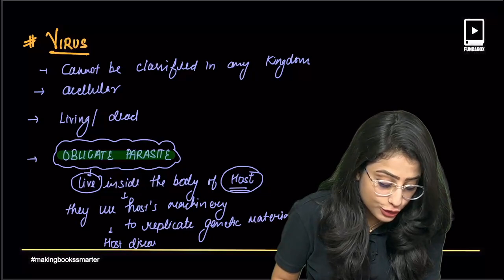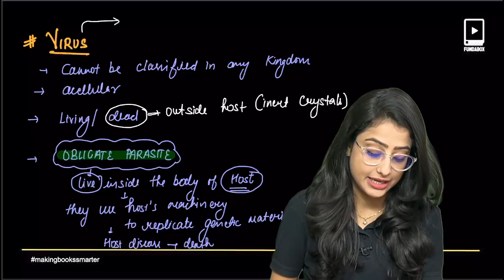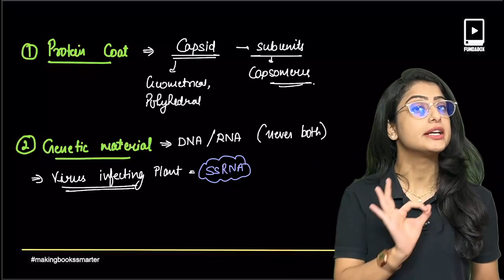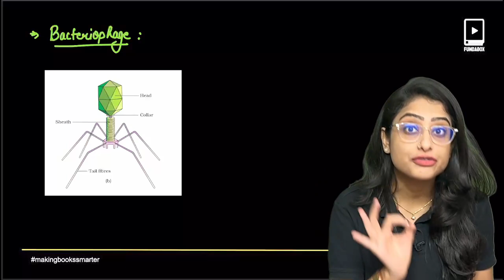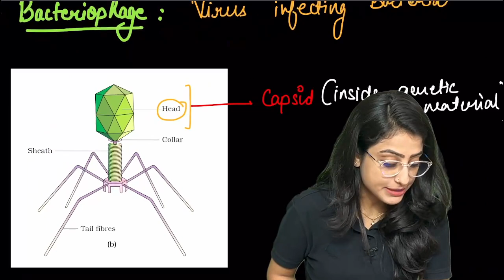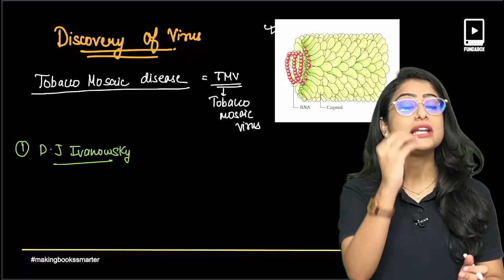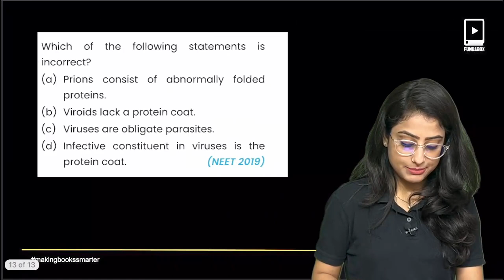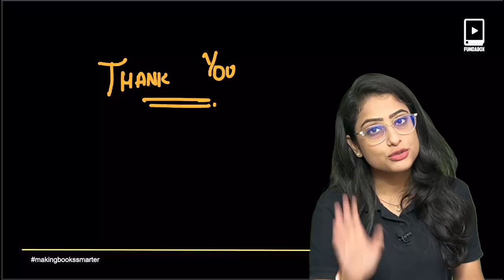Virus, viroid, prions and lichen | FUNDA of the Day | Funda No. 2 | NEET 2024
In these books :
Topic level Notes covered ✅
Topic level Video Explanation✅
Topic level questions covered ✅

Glycolysis | FUNDA of the Day | NEET 2024 | Neetika Batra

🦠🍃 Welcome back to "FUNDA of the Day"! In this exciting episode #2, we're diving into the captivating realms of Virus, Viroid, Prions, and Lichen – a fascinating blend of microorganisms that play a unique role in the world around us. Join the insightful educator mam as she unveils the secrets behind these intriguing life forms. 🌱🔬

In this educational rollercoaster, mam, an experienced biology expert, will unravel the intricacies of Virus, Viroid, Prions, and Lichen, all of which you're likely to encounter in your NEET 2024 journey. Get ready for a dynamic exploration that promises both fun and enlightenment.

🔬 What to Expect:

Lively Explanations: mam engaging teaching style ensures that even the most complex concepts are broken down into easily digestible nuggets of knowledge.

Visual Learning: Visual aids and real-life examples help you grasp the characteristics and functions of Virus, Viroid, Prions, and Lichen.

Unveiling Uniqueness: Discover the distinctive features that set each microorganism apart and their crucial roles in ecosystems and health.

Interactive Learning: Engage with mam's interactive teaching approach that keeps you actively involved throughout the session.

NEET 2024 Prep: Aspiring medical candidates will gain insights to tackle questions related to these microorganisms effectively.

👍 If you find this FUNDA of the Day episode enriching, show your appreciation by giving it a thumbs up and sharing it with fellow learners. Remember, understanding the fundamentals is the key to acing your NEET 2024 exam!